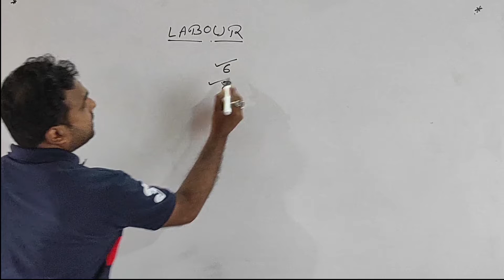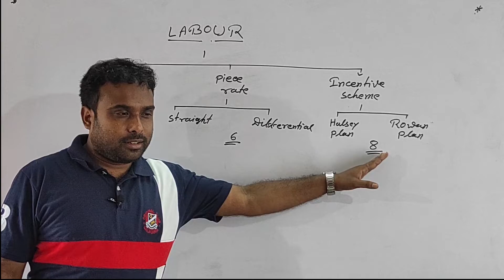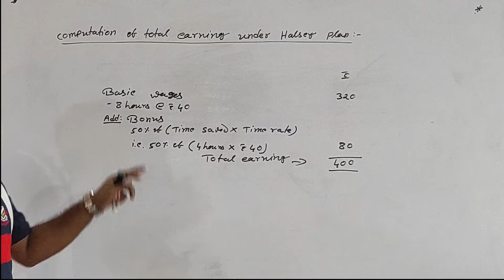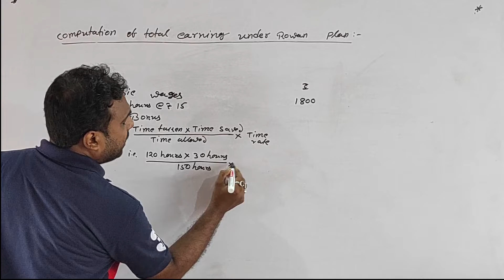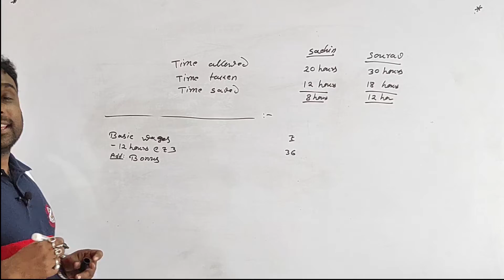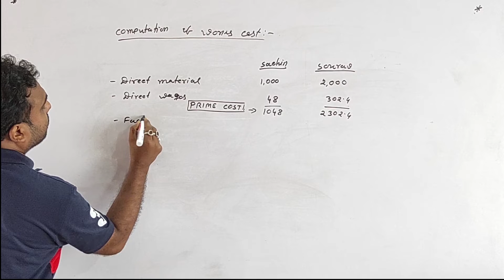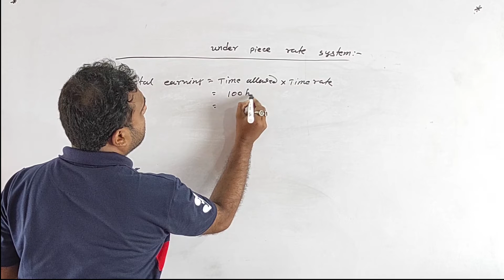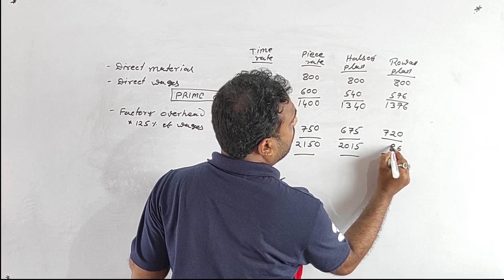#1 | Labour | Basic concept & Sums || Class 12 WBCHSE || Costing and Taxation| Bappa Da Classes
Labour  - Class 1- Basic concept and sums discussed of Costing and Taxation. Class-12, Detailed explanation of all concepts within the sums. The video is in the Bengali language. In this video, Bappa da talks about different types of incentive schemes suck as Halsey Premium and Rowan Premium their formulas and practical numerical.

Link to the Question as well as the Answers:-

Bappa Bhattacharjee (popularly known as Bappa Da) is one the most well-known commerce tutor in Dankuni, with a teaching experience of over 18 years. He is an M.Com graduate from Calcutta University. Mostly known for his unique teaching style and for providing an in-depth understanding of concepts in a lucid manner. Students of the Bengali community will be highly benefitted as the lectures given by him are all in the Bengali language.